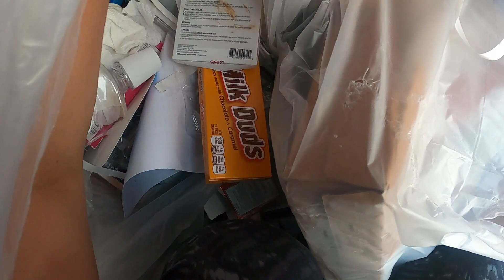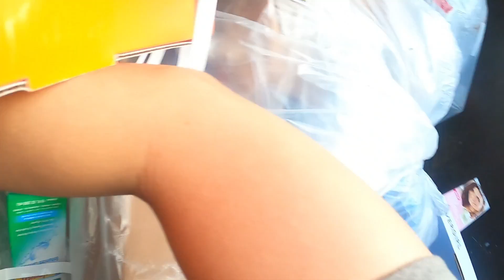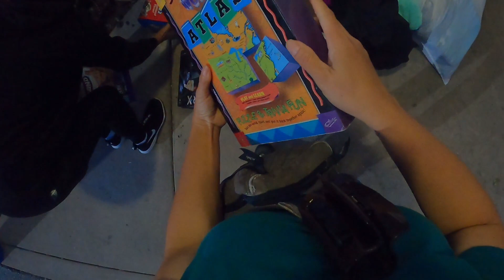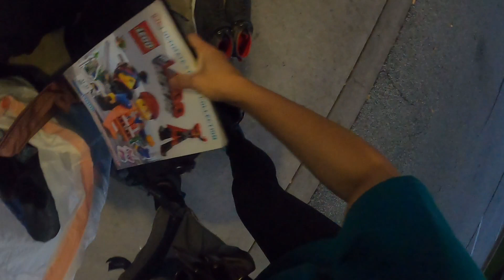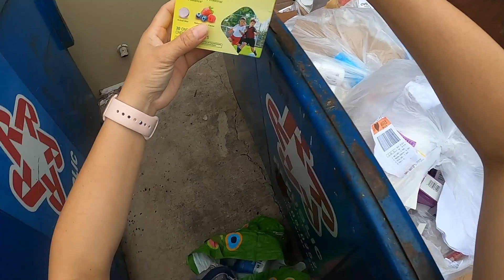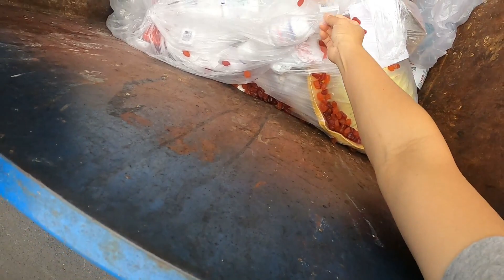Dumpster Diving USA: Libreng groceries at cosmetics di na kailangan bumili